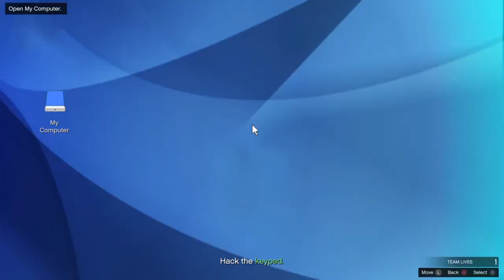Ari Plays GTA Online - Richman Rich Men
Episode 25 of Ari Plays GTA Online: Time to take on the upper class twats of Los Santos, and Patrick tests out some spiffy new sports cars in Richman.